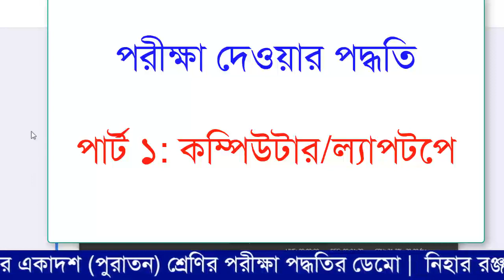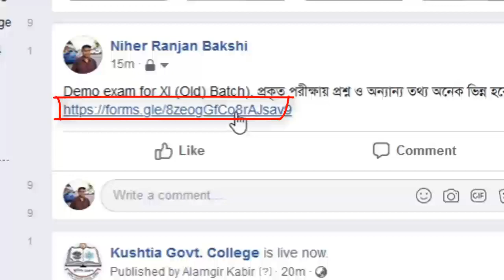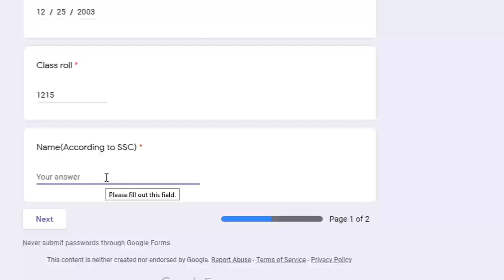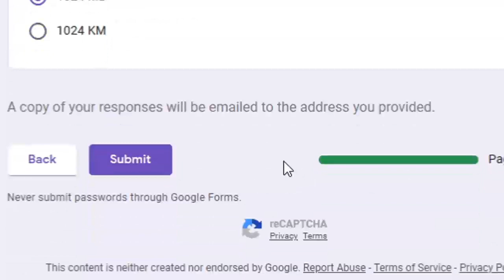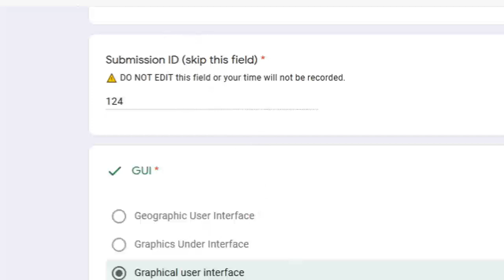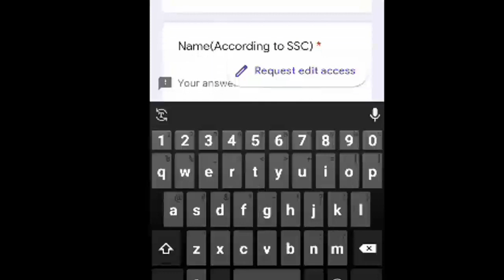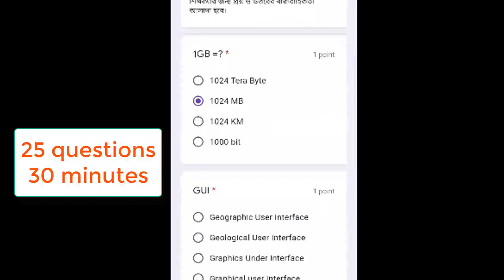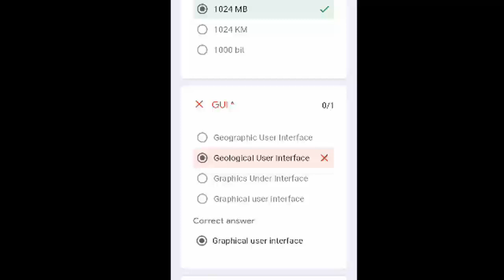XI Year Final Exam 2020 | KGC Session 2019 2020 | Old | Bakshi Sir 01715081089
Niher Ranjan Bakshi, Assistant Professor, Mathematics, Kushtia Govt. College, Bangladesh, 24th BCS
নিহার রঞ্জন বকসী, সহকারী অধ্যাপক, গণিত ও আইসিটি, কুষ্টিয়া সরকারি কলেজ, কুষ্টিয়া, ২৪-তম বিসিএস